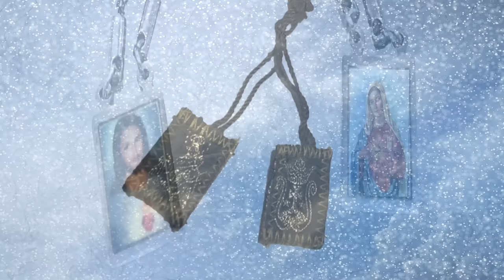A História de Nossa Senhora do Carmo e do Escapulário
A História de Nossa Senhora do Carmo e do Escapulário: Como surgiu o título de Nossa Senhora do Carmo? No vídeo de hoje, contaremos a linda história do Escapulário e de como Santa Maria, a Mãe de Jesus, ficou conhecida como Nossa Senhora do Monte Carmelo, ou Nossa Senhora do Carmo, como é bem mais conhecida.

Música utilizada neste vídeo: Cantus_Firmus_Monks - Disponível gratuitamente para criadores de conteúdo pelo próprio youtube, na biblioteca de áudio do mesmo.